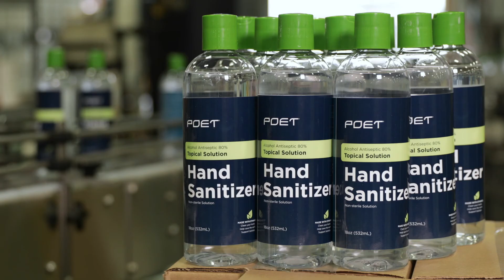About Us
Founded in 1987, we have grown from a single, humble bioprocessing facility in Scotland, South Dakota to the world’s largest producer of biofuel and a global leader in sustainable bioproducts. Today we are headquartered in Sioux Falls, South Dakota, with 33 bioprocessing facilities across eight states and more than 2,200 team members. Our integrated business model combines research and development with expertise in design and construction, technology, operations, public affairs, and marketing.

The same spirit of ingenuity that helped us to pioneer an industry is alive and well today. POET nurtures an unceasing commitment to innovating powerful, practical solutions to some of the world’s most pressing challenges. Our world-class team of researchers and engineers works to unleash the regenerative power of agriculture by creating plant-based alternatives to petrochemicals, like our Dakota Gold and NexPro distillers grains, Voilá corn oil, renewable biofuel, biogenic CO2 and dry ice, purified alcohol, and JIVE asphalt rejuvenator. Today, POET holds more than 80 patents worldwide and continues to break new ground in biotechnology, yielding ever-cleaner and more efficient renewable products and energy.

While the size of our business and scope of our vision have evolved, we remain focused on reducing our dependence on fossil-based products, revitalizing global agriculture, and creating a brighter world for generations to come.